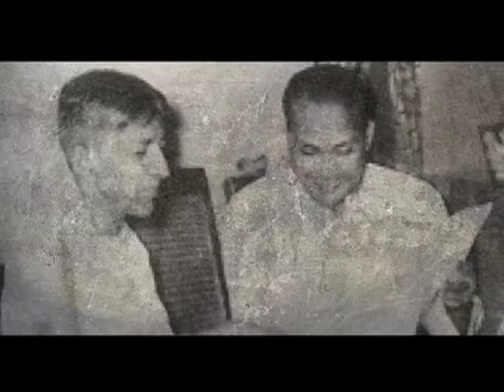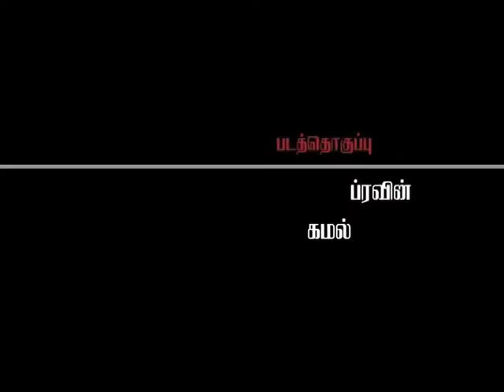காலத்துயர்”EP11 1972 தமிழருக்கெதிரான அரசியல் அமைப்பு - Tamils in Lanka by Someetharan சோமிதரன்.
SriLanka Tamils Eelam A Short History of Sri Lankan Tamils
by Someetharan சோமிதரன்
இது 2010 இல் தயாரிக்கப்பட்டது.
Research,written and Direction Someetharan
editing : Kamalakannan, Prawin Basker
Produce by Lemuria Picture
Global Tamil News